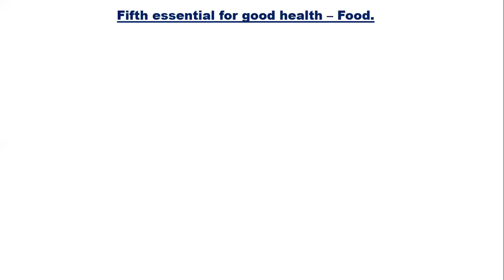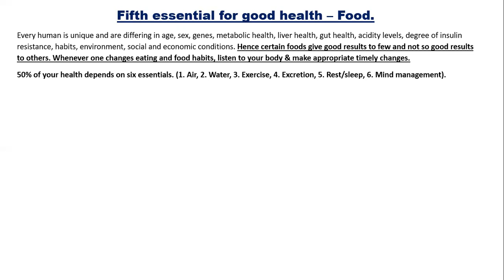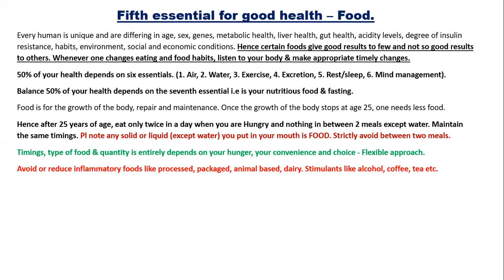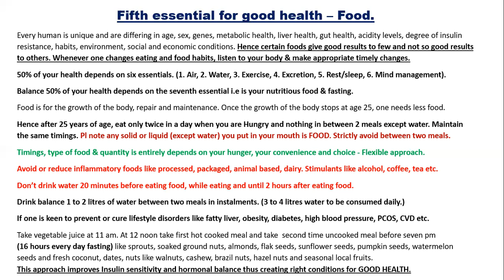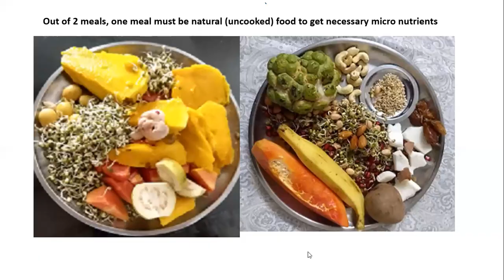Healthspan - 7 Food